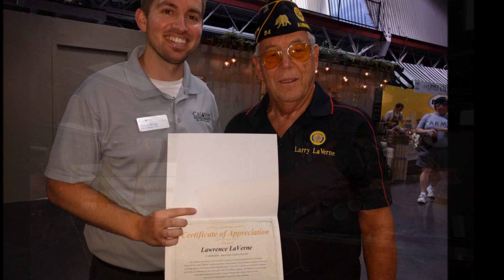MRE Cook Off July 2018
July 19, 2018 Auburn Aviation members took part in the CALVET MRE Cookoff.  1st round was won by Julia Roberts and her partner, Tim Pinkney and his partner came in 3rd place.  Great job by both teams and so much fun for us to watch.